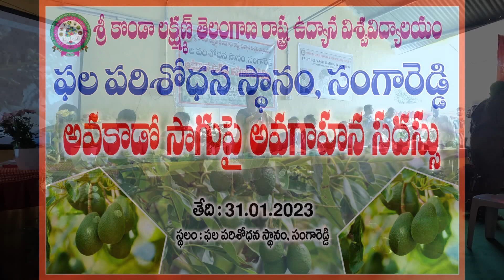Awareness Program Part-2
An Awareness Program on Avocado at Fruit Research Station, Sangareddy, Telangana state was held on 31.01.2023.
Chief Guest: Dr. B. Neeraja Prabhakar, Vice- Chancellor, SKLTSHU
Speaker-1: Dr. G. Karunakaran, Principal Scientist, ICAR- IIHR, Bengaluru
Speaker-2: Thiru T.V.S.N. Veera Arasu, Progressive Farmer, Tamil Nadu
Speaker-3: Dr. M. Srinivas Rao, Deccan Exotics FPO, Sangareddy